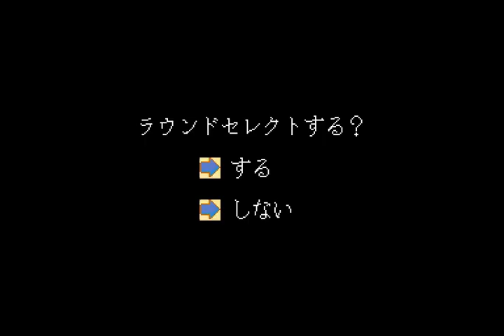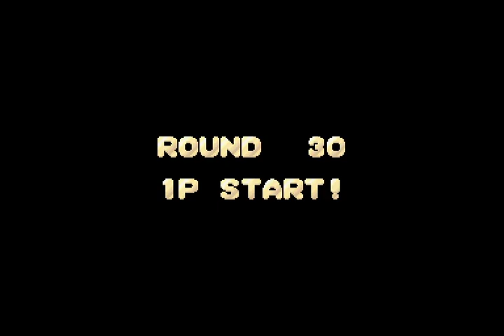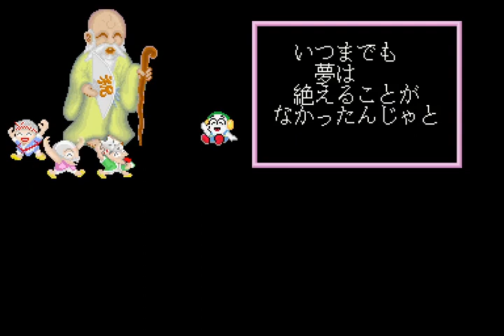Kickle Cubicle arcade 1cc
A 1-credit clear of the arcade game Kickle Cubicle [kikcubic], played with WolfMAME 0.234. Score: 2,181,600. One dumb death on stage 19, but the rest went smoothly. This run shows off an easy (though low-scoring) route to a 1cc.